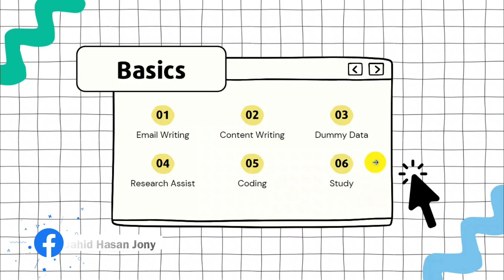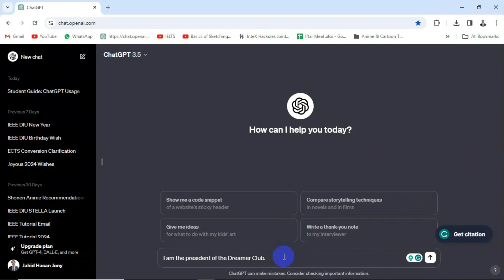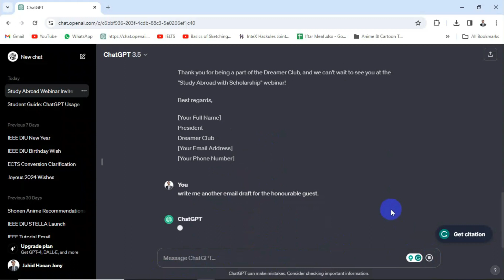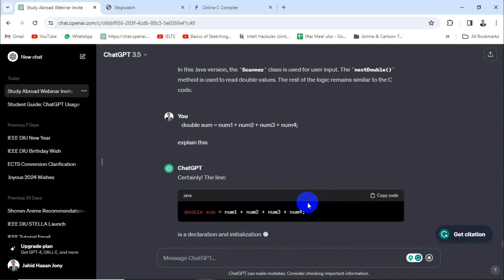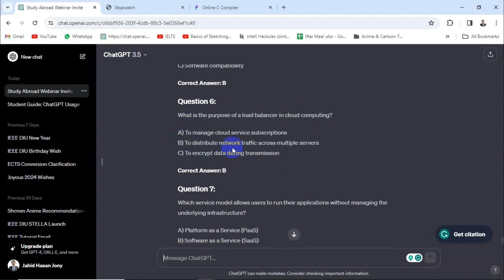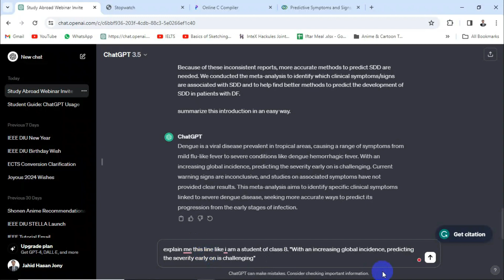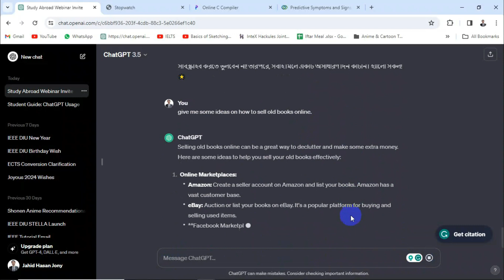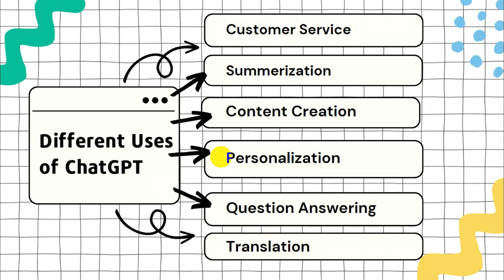Make ChatGPT your friend! | ChatGPT full tutorial 2024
Unlock the Power of Friendship with ChatGPT!  | Full Tutorial 2024

Are you ready to embark on an incredible journey into the world of ChatGPT? In this comprehensive tutorial, we'll guide you through every step to make ChatGPT your ultimate friend and conversational companion!

Discover the Magic: Uncover the fascinating capabilities of ChatGPT and witness how it can transform your interactions and conversations.

Step-by-Step Tutorial: Follow our detailed walkthrough to master the art of engaging with ChatGPT effectively. From getting started to advanced tips, we've got you covered!

Connect on a Deeper Level: Learn how to personalize your interactions, explore diverse topics, and truly make ChatGPT your own unique friend.

Unlock Hidden Features: Dive into the advanced features that make ChatGPT an unparalleled conversational AI. From productivity hacks to fun easter eggs, you won't want to miss out!

Stay Updated: This tutorial is packed with the latest insights and enhancements as of 2024, ensuring you're at the forefront of ChatGPT's capabilities.

Make ChatGPT Your Friend: Discover the joys of having a virtual companion that's always ready to chat, assist, and keep you company. Friendship has never been this exciting!